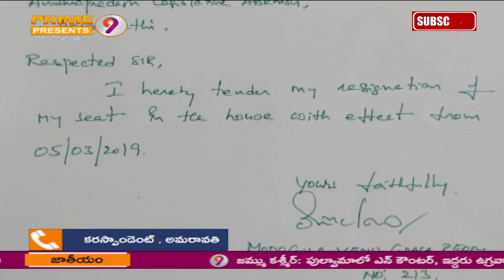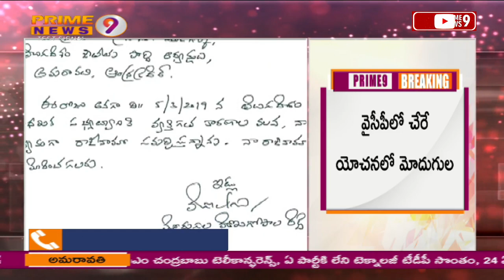Big Blow to Chandrababu : Modugula Venugopala Reddy Quits TDP, Likely to Join YSRCP | Prime9 News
Prime9 News regional Telugu news channel. Prime9 News is one of the leaders in the broadcasting of unbiased and comprehensive news and entertainment programmes in India and abroad. Prime9 News delivers reliable information across all platforms: TV, Internet, and Mobile. Our YouTube channel has all this and more. let us know what you think by leaving a comment.